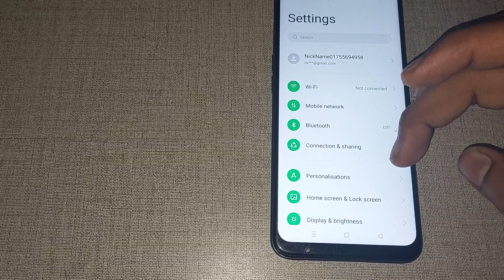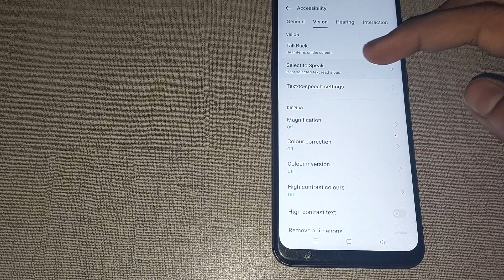oppo a5 2020 me select to speak use kaise kare, how to use select to speak in oppo a5 2020